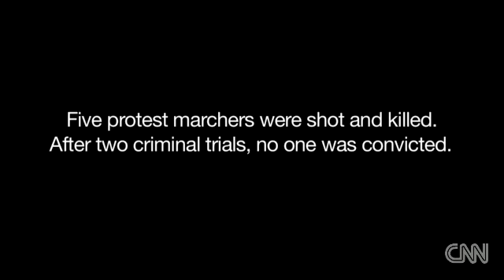Nelson Johnson Remembers Nov. 3, 1979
Nelson Johnson was interviewed by CNN, and he explains why after 50 years of racial strife Why is Greensboro still so tense.